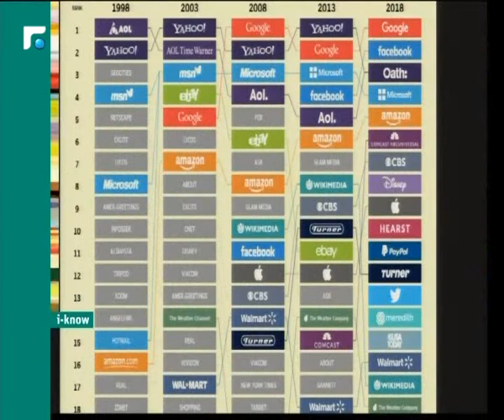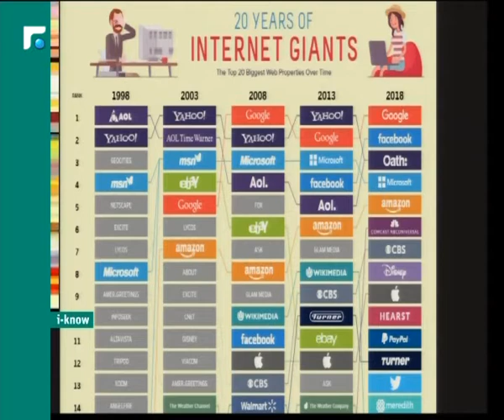عالم الصباح - فقرة "آي نوو" 26/01/2019